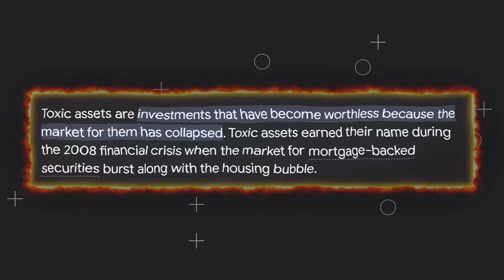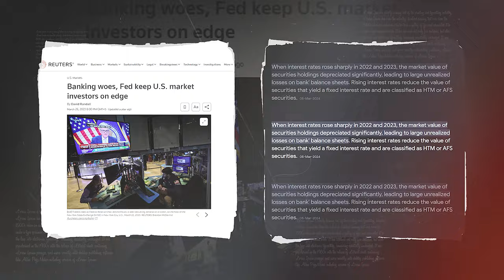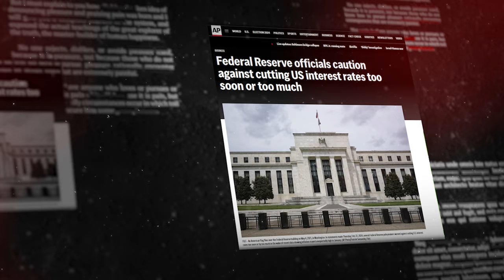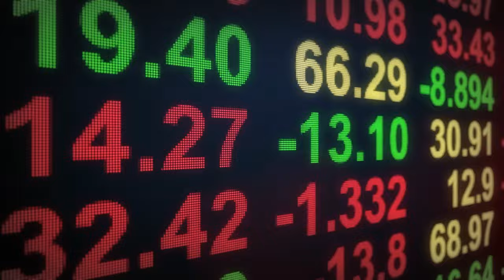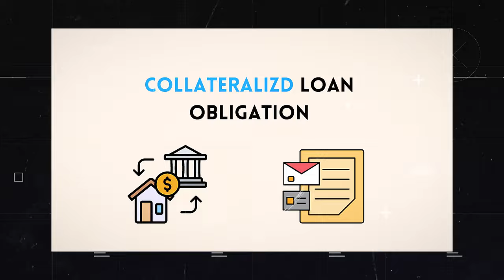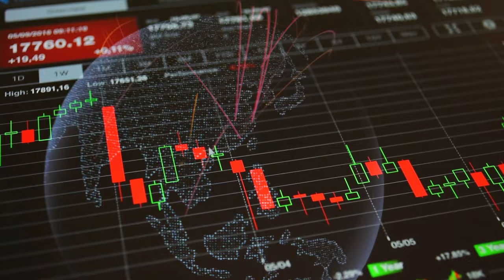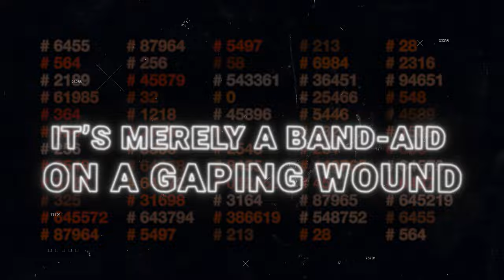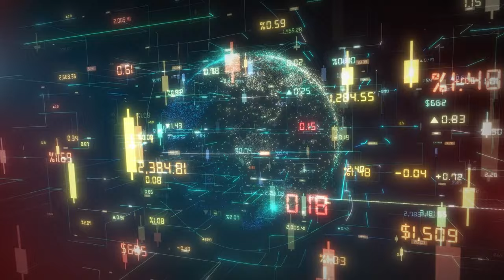"Bank of America's Dire Warning: Brace for Financial Armageddon!"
In this video, we discuss Bank of America's dire warning and what it means for the future of the financial markets. Get insights from experts like Jerome Powell and Michael Burry on preparing for a potential market crash.